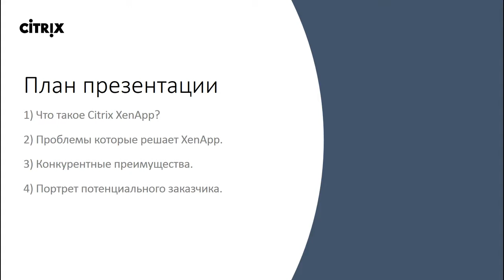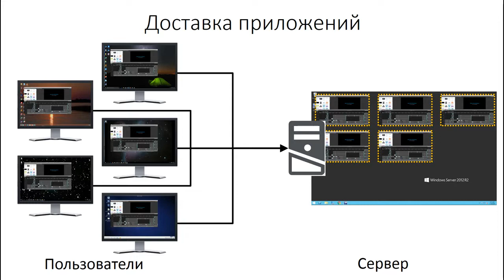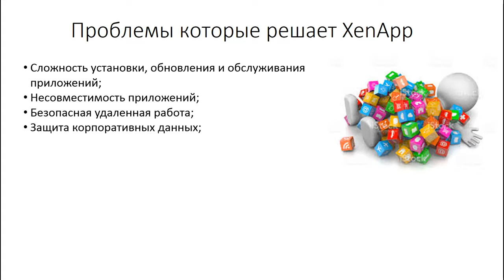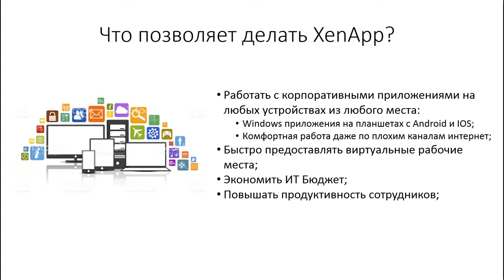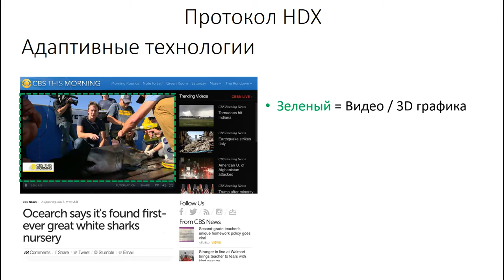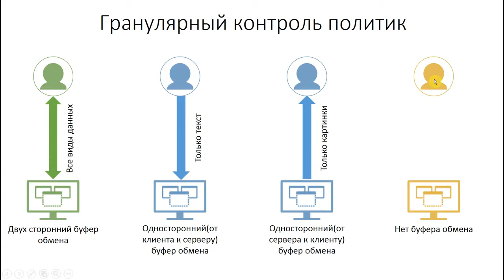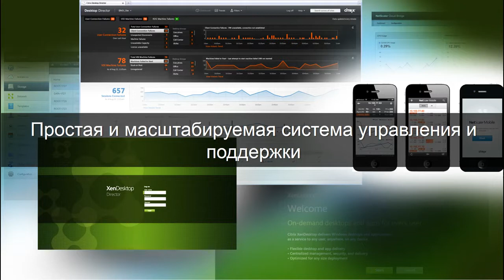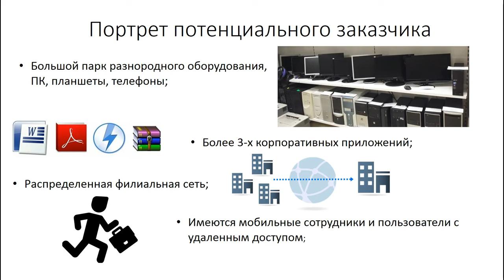Citrix XenApp обзор [2018]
Что такое Citrix XenАpp?
Проблемы которые решает XenApp.
Конкурентные преимущества.